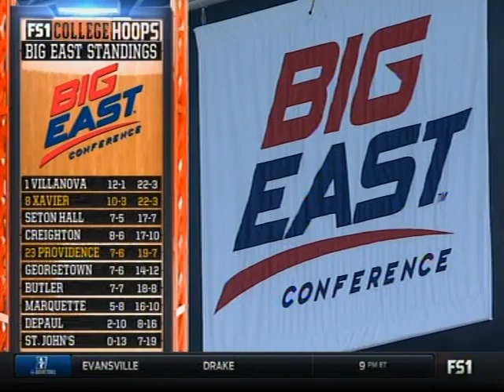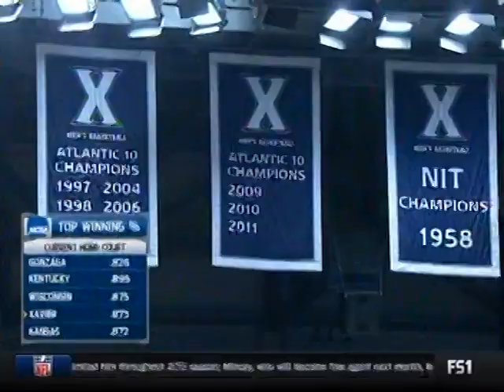#8 Xavier vs #23 Providence: NCAA Men's College Basketball Full Game 2/17/2016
Myles Davis leads No. 8 Xavier over No. 23 Providence 85-74

CINCINNATI -- Myles Davis needed only one point for a triple-double. He wasn't sure he'd get the chance, which was quite a surprise for one of Xavier's best shooters.

The shooting guard went to the free-throw line with 37 seconds left and made `em both for Xavier's first triple-double in five years, leading the eighth-ranked Musketeers to an 85-74 win over No. 23 Providence on Wednesday night.

"It's one of those things where you're trying hard not to pay attention to it," said Davis, who had 11 points, 12 rebounds and 12 assists. "It's amazing. It's a great feeling to have it. It's something you try to knock off your bucket list as a basketball player."

Trevon Bluiett scored 17 of his 23 points during Xavier's big first half, when the Musketeers (23-3, 11-3 Big East) piled up 52 points. They pushed the lead to 21 in the second half and withstood a late run by the Friars (19-8, 7-7) that cut the lead to six.

Davis was a steadying hand with Xavier's first triple-double since point guard Tu Holloway against Fordham on Feb. 19, 2011. Jalen Reynolds had 10 points and 15 rebounds, matching his season high on the boards.

"I wasn't making a shot tonight," said Davis, who was only 3 of 9 from the field and missed three of his four shots from beyond the arc. "I was kind of mad about that."

Kris Dunn scored 23 for Providence, which has lost four of its last five. The Friars couldn't handle Xavier's inside game -- the Musketeers had a 32-10 advantage in points in the paint -- and couldn't stop Davis.

"I think he's their smartest player," coach Ed Cooley said. "He's their leader. He's their best overall thinker. He's the captain of their ship."

The Musketeers also won 75-68 at Providence on Jan. 26 with a big second-half rally. This time, they just had to hold on.

Xavier made 10 of its first 14 shots, including 4 of 5 from beyond the arc, while pulling away to a 26-12 lead. The Musketeers forced six turnovers that led to fast-break layups and dunks, padding their shooting statistics. The Friars called a pair of timeouts to try to blunt the opening run.

The Musketeers pushed the lead to 39-23 late in the half as the Friars lost their cool. Drew Edwards was called for an intentional foul against J.P. Macura. Cooley got a technical foul while arguing that call.

The Musketeers led by as many as 18 points in the half and were up 52-37 at the break, their second-most points in an opening half. Xavier was 7 of 12 from beyond the arc against the Friars' zone defense. Providence had 11 turnovers in the half.

Xavier missed five of its first six shots in the second half, and Providence cut the deficit to 54-47. Xavier responded with a 15-1 run and then went more than 6 minutes without a field goal as Providence got within 72-66.

Xavier put it away with nine free throws in the closing minutes.

SUMNER SIDELINED

Xavier point guard Edmond Sumner had 11 points in only 12 minutes. He picked up his third foul in the opening minute of the second half, sending him to the bench. He got back in, made a basket and hurt a knee. Coach Chris Mack said he could have gone back in but was held out as a precaution.

TIP-INS

Providence: The Friars are 4-4 against Top 25 teams this season.